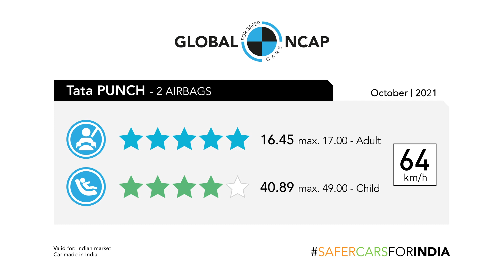Tata Punch achiives 5 start safety rating by global NCAP crash test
VOVOSO Car Tyre Inflator
vovoso mobile holder

Boat Dual Port 18W QC Fast Charge with Micro USB C

boAt Dual Port Rapid Car Charger (Qualcomm Certified) Without Cable

Tantra tango mibile holder

Portronics Mobile Holder

Buy Thinkdaig OBD scanner with

CaRPM Garage OBD Scanner with Special Functions, full scanner with 1 year subscription

Shell Leather Cleaner 250 mL for Cars

High Road Headrest Car Coat Hanger

Sheeba SCDP02 Dashboard Polish (200 ml)

Seat Back Hook Headrest Hanger Clip Holder for Bag

AmazonBasics Bungee Cords | 15.7 Inches, 6-Pack

SOFTSPUN Microfiber Cloth - 4 pcs - 40x40 cms - 340 GSM

car dashcam with dual camera front and rear

carpointhindi